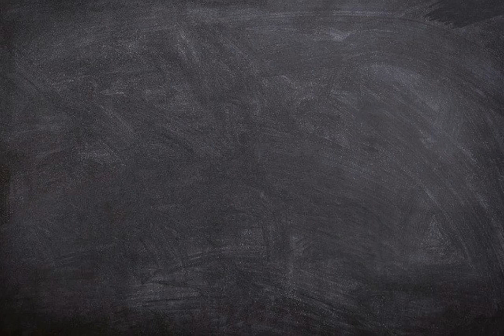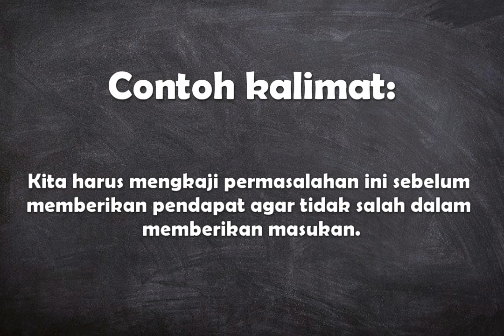Apa arti kata Mengkaji ?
Video ini berisi pengertian singkat dari kata mengkaji disertai dengan contoh penggunaan kata dalam kalimat.